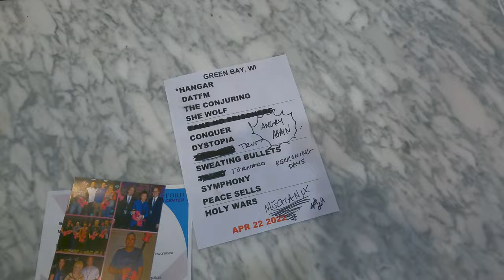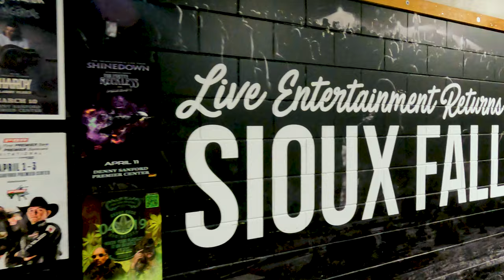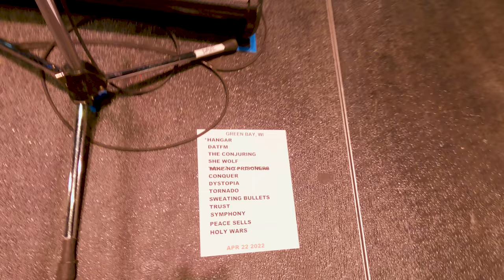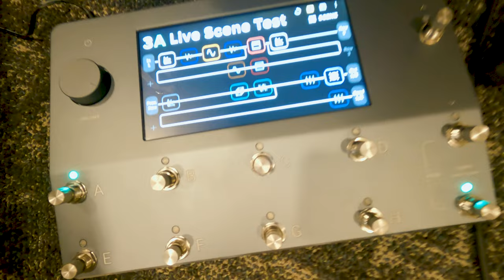Vlog: um dia de show com Megadeth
Esse e o meu dia com a banda Megadeth, os bastidores e rotina da banda Dave Mustaine, Kiko Loureiro, Dirk e James Lomenzo. Gravadpma Dakota do Soul. Video todo em Português._